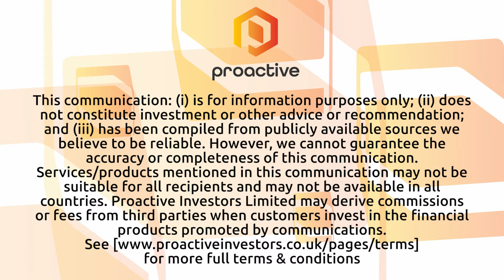Kootenay Silver makes progress with Columba Project in Mexico - PDAC 2024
Kootenay Silver Inc (TSX-V:KTN) CEO Jim McDonald shares an update on the company's projects with Proactive's Angela Harmantas at PDAC 2024 conferenc.

McDonald told Proactive the company is experiencing positive momentum from the gold and silver markets, contributing to a buoyant atmosphere among stakeholders. He highlighted the progress of the company's flagship project, the Columba project in Mexico, known for its silver deposits. This project, described as a newly discovered vein district, remains largely unexposed to erosion, preserving its original deposits. Over three years, Kootenay Silver has drilled 30,000 metres across 147 holes, with plans to drill an additional 5,000 metres in approximately 24 holes, focusing on the D vein which has shown significant silver intercepts.

The company aims to establish a maiden resource for Columba by the end of 2024, contingent on market conditions and fundraising efforts, estimating a requirement of an additional 20,000 metres of drilling.

Additionally, McDonald discussed the La Cigarra project, also in Mexico, which has recently updated its mineral resource estimate. The revision has increased the measured and indicated grade from 85-86 grammes of silver per tonne to 102 grammes per tonne, without loss of material. This update enhances the project's economic viability, especially with silver prices approaching or exceeding $30, contributing to Kootenay Silver's potential for growth in a bullish silver market.